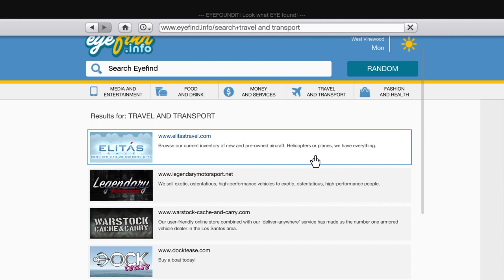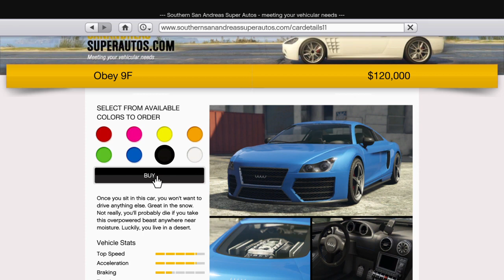Grand Theft Auto V : Should I Buy Back My Audi R8 ?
Watch me buy back the Audi R8